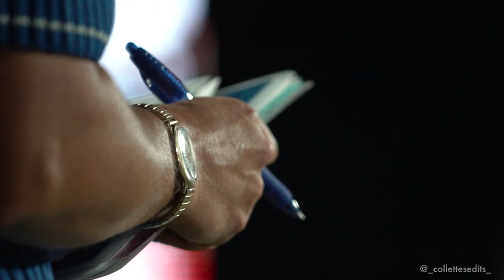Maryland v. UNC-Charlotte Football Cinematic Recap | "PRIMETIME"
Maryland wins 38-20 after hosting UNC-Charlotte in a primetime matchup 🔥 moving onto 3-0 before they reignite an old rivalry next week! I hope you enjoy this cinematic recap 🙏🏽

Song List
- Live and Let Die - Paul McCartney
- LV Belt - Tory Lanez
- S*icide Doors - Lil Uzi Vert